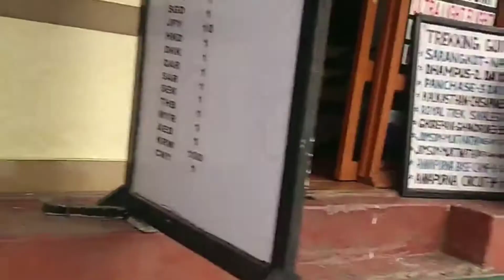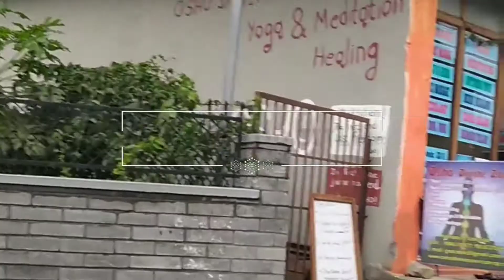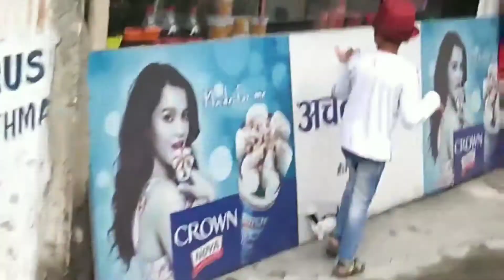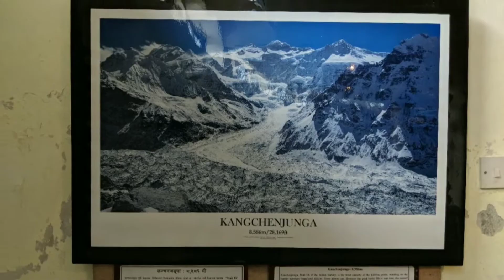Kathmandu to Pokhara by road | Pokhara Vlog | Travel to Pokhara | FunTravelWithRMS | पोखरा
Hello friends , in this video we will take you on a tour of Pokhra.
This vlog with help in exploring Nepal and help you to get reply for various questions like
- one day in Pokhara options.
- places to visit in Pokhara.
- lake tour in Pokhara
- mountain Musium in Pokhara
- Devi's fall.
- Phewa or Fewa lake Pokhara, Nepal.
- Best places to visit in Pokhara, Nepal

दुनिया की परेशानियों से एक छोटा सा ब्रेक लेते हुए आइये चलते हैं एक बहुत खूबसूरत से झीलों के शहर पोखरा और रास्ते में देखेंगे छोटे छोटे पहाड़ी गाँव व cable car से चलेंगें मनकामना शक्तिपीठ के दर्शन करने के लिये
तो फिर देर किस बात की आइये चलते हैं सुदूर पहाड़ों और झीलों के शहर पोखरा